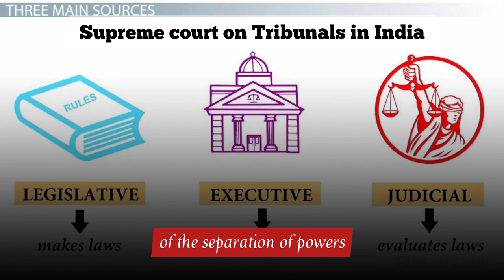Supreme Court Upholds Government’s Policy-Making Prerogative | UPSC Current Affairs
The Supreme Court has ruled that tribunals cannot direct the government to frame policies. This decision reaffirms the government’s authority in policy formulation and underscores the separation of powers between the judiciary and the executive. The verdict emphasizes the importance of respecting the government’s discretion in shaping policies that impact the nation. 📜

Stay updated with the latest current affairs and events for the UPSC Civil Services Examination with our comprehensive video series. Our expert analysis covers a wide range of topics crucial for your preparation, including:

National and International News: Get insights into important developments in politics, economy, science, technology, environment, and more.

Government Policies and Initiatives: Understand the latest policies, schemes, and initiatives launched by the central and state governments, including their impact and significance.

Global Affairs: Stay informed about key global events, international relations, diplomatic developments, and their implications for India.

Economic Updates: Explore topics such as GDP growth, inflation, fiscal policies, monetary policies, banking reforms, and their impact on the Indian economy.

Social and Cultural Issues: Delve into socio-cultural developments, gender issues, social welfare schemes, education, healthcare, and related topics.

Environmental and Climate Change Updates: Learn about environmental challenges, conservation efforts, climate change mitigation strategies, and sustainable development initiatives.

Science and Technology Advancements: Stay abreast of the latest advancements in science, technology, space exploration, cybersecurity, artificial intelligence, and their relevance to India.

Current Affairs Quiz and Discussion: Test your knowledge with interactive quizzes and engage in discussions to deepen your understanding of key current affairs topics.

Whether you're a beginner or an experienced aspirant, our videos provide valuable insights and analysis to enhance your preparation for the UPSC Civil Services Main Examination. Don't miss out on staying updated with the dynamic world of current affairs!